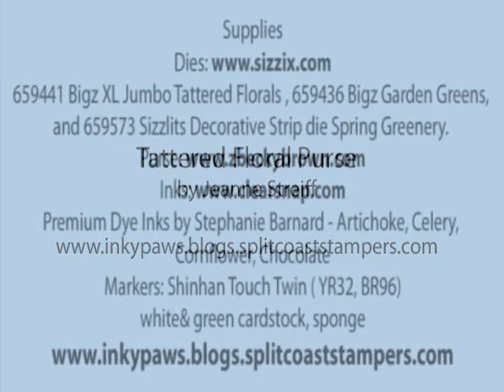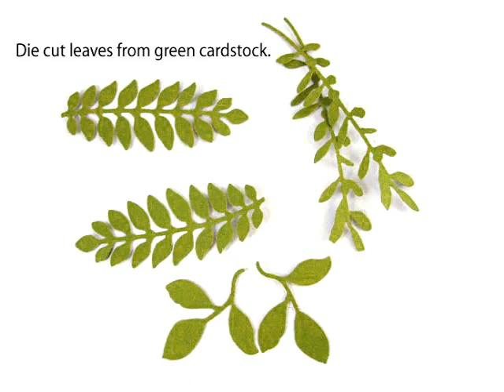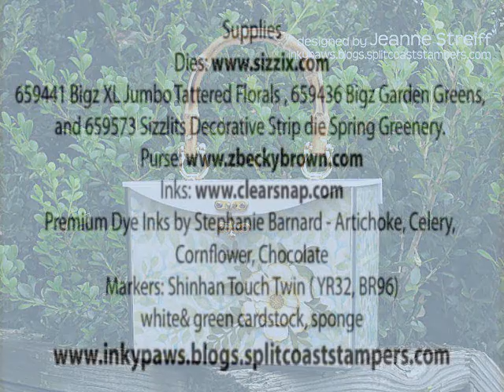Tattered Florals Z Becky Brown Purse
Purse from ZBeckyBrown, dies from Tim Holtz for Sizzix, Inks from Clearsnap